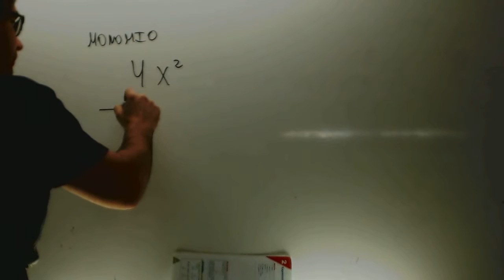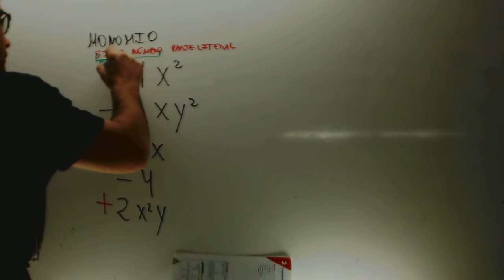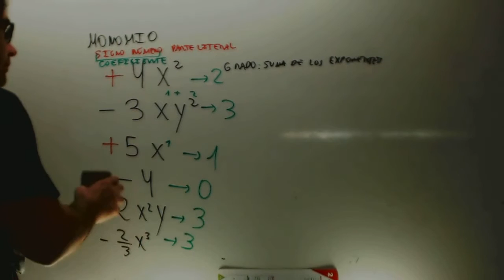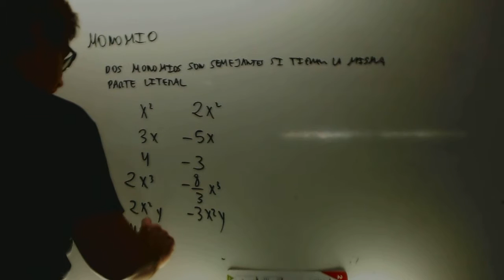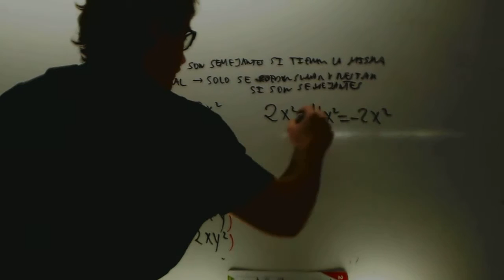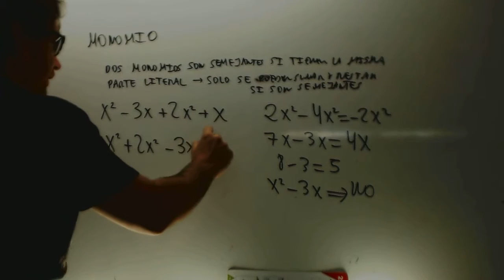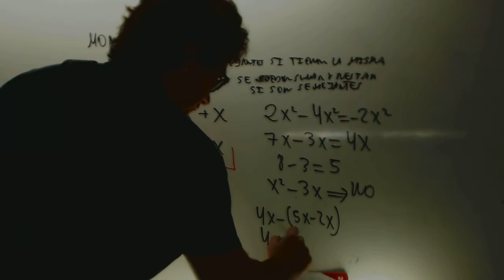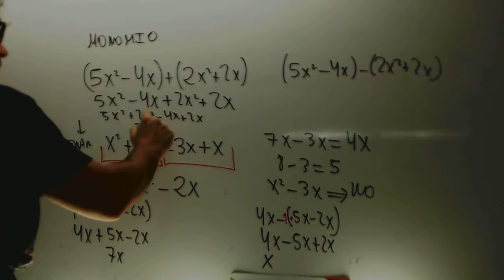Expresiones algebraicas Matematicas 1 ESO Academia Usero Estepona